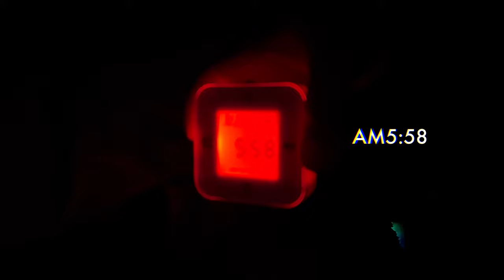【初4人家族ハイエースキャンプ】テントは鉄の塊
週末に学校橋河原でファミリーキャンプをしてきました。
テントは張らずハイエースに２段ベットを作り家族4人で車中泊スタイルで楽しみました。
✴︎SNS✴︎ 動画にあげられない投稿はコチラ

編集：Adobe Premiere Pro 2022

動画内で使用しているギアは下記になります。

YETクーラーボックス タンドラ 35qt. ホワイト

YETI Rambler 18oz

ユニフレーム ツインバーナーUS-1900

クイックキャンプX脚ウッドローテーブル120

Coleman 9-Cup Enamelware Coffee Percolator

【日本製】下村企販 ホットサンドメーカー

RIMOWA ﾄﾊﾟｰｽﾞTITANIUM（NET)32L

A-Plusアウトドア たいまつ

リマステンレスジャグ ムート10N

CARBABYバーベキューコンロ

ソトスライドガストーチ ST-480C

TEOGONIA Fireplace Tongs

BarebonesレイルロードランタンLED

mont-bellアルパインクッカー

Cafflano ポータブル コーヒーメーカー

BUNDOKフォールディング スモーカー

Barebones Living エジソン ストリングライト LED

BAREBONES ビーコンライトLED2.0

オピネル ステンレス＃9 41439

LYIYI ランタンスタンド

DODグッドラックソファロー

クイックキャンプ一人掛け ウッドローチェア

DODいつかのタープ

エリッゼ鍛造ペグ エリッゼステーク 28cm

コールマン ルミエールランタン

TARAS BOULBA TBハンマー

キャンピングムーンフィールドラック